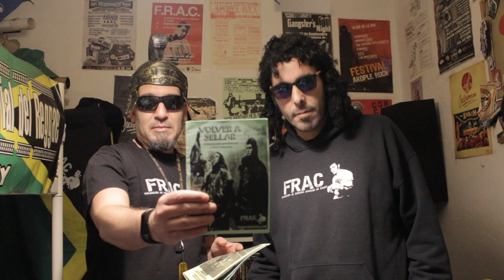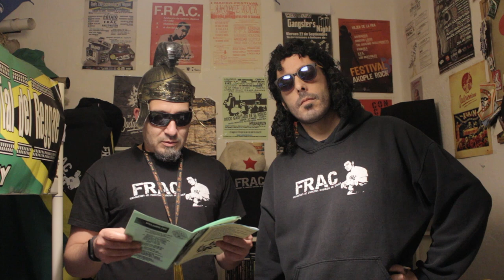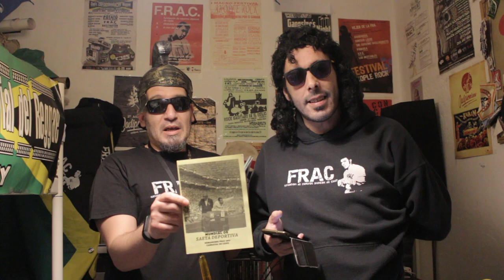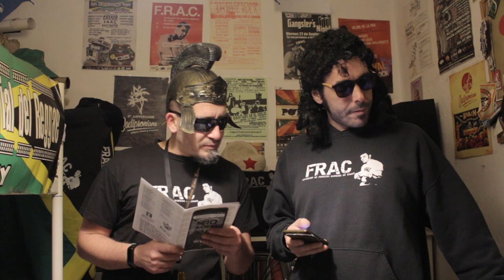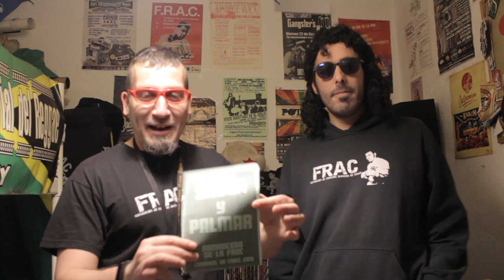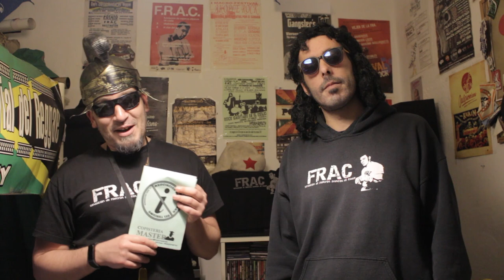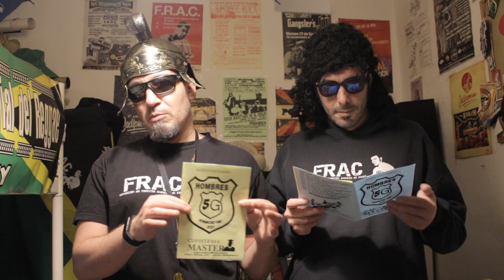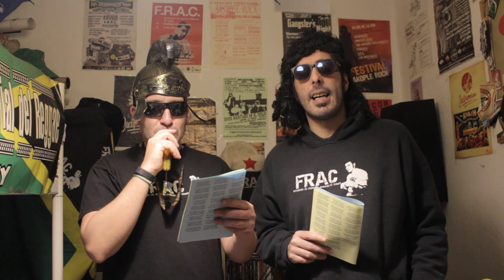Breve Antología del Cuplé Comprimido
Recopilación de Cuplés Comprimidos del @RomanceroFRAC desde 2016 a 2021 con:
Volver a Sellar (2016) , Mundial de Saeta Deportiva (2017) , Roman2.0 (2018), Saber y Palmar (2019) , Asociación de Vítctimas del Turismo (2020) y Los Hombres 5G (2021)